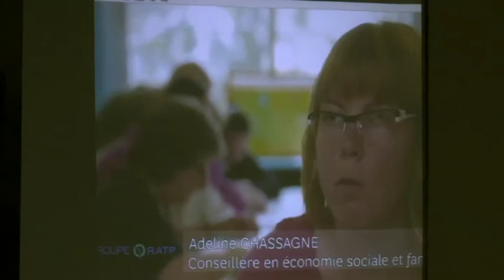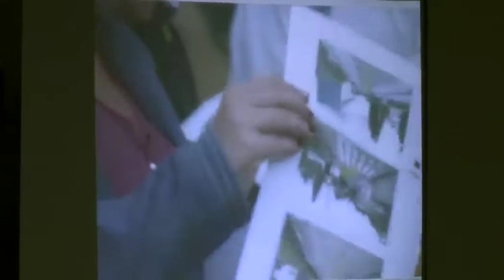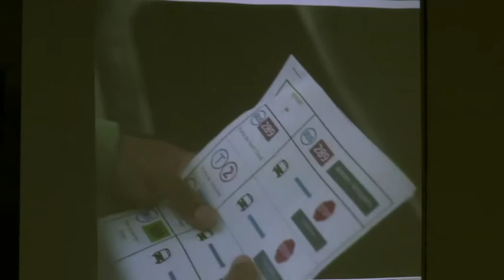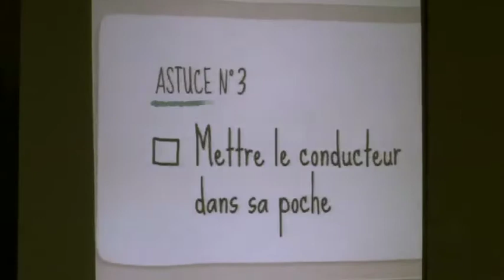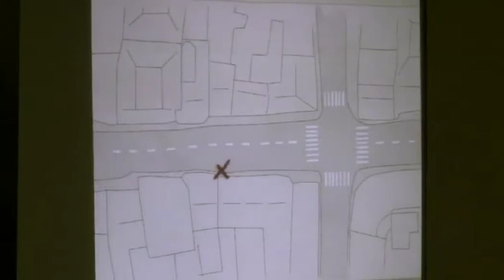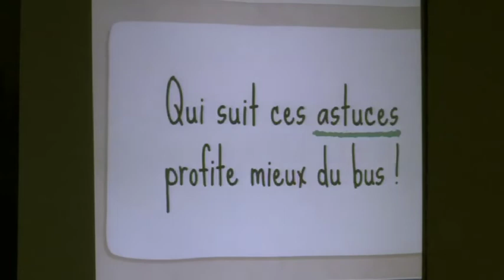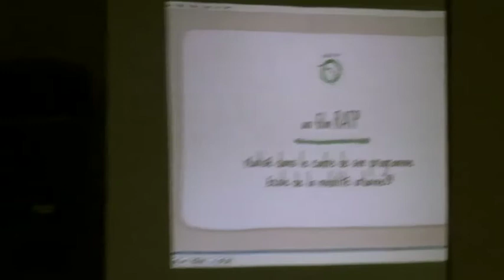04 La RATP Objectif 2015 720x576 800kbps